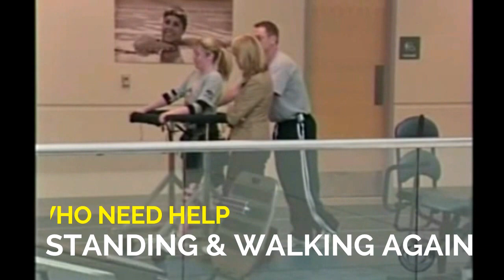Using the Gait Harness System to Stand & Walk WITH A PURPOSE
People are Walking Again for the first time in the 5, 10, and 20+ years since their illness or injury. All types of people, both in the clinic and in the home, are finding the Gait Harness System to be a safe and effective way to get outstanding results.

For people needing help standing and walking again, to find out more about the results oriented, clinically proven Second Step Gait Harness System® (GHS) and NEW Gait Harness System® II (GHSII). The Second Step Gait Harness System is more than a gait trainer, standing frame or walking frame. The GHS provides new opportunities to walk again, even for those who have not walked in years, helping people regain healthy functioning after stroke, brain injury, spinal cord injury, orthopedic, neurological, lower extremity amputation, Parkinson’s, Alzheimer’s, and other ambulation and balance issues. The Second Step GHS is simple to use, and combines unique features to ensure safe and proper support, positioning and balance for the client.